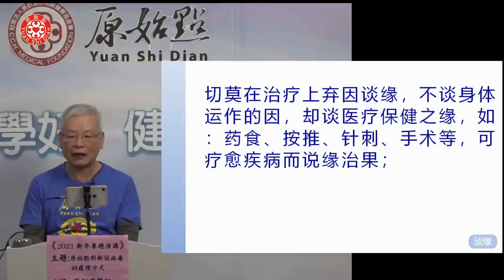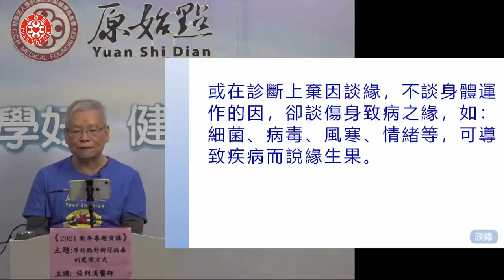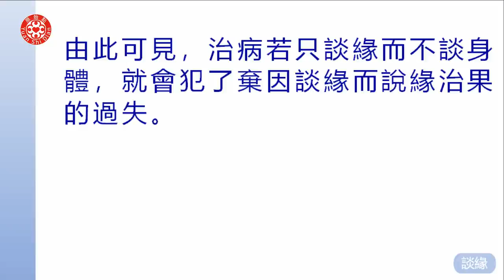2021新年專題演講 原始點對新冠病毒的處理方法 第一集